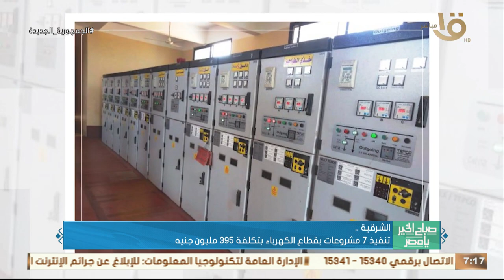الرئيس السيسي وجه بمواصلة جذب الاستثمارات الأجنبية لمنطقة قناة السويس .. وأهم أخبار الأمس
صباح الخير يا مصر | الرئيس السيسي وجه بمواصلة جذب الاستثمارات الأجنبية لمنطقة قناة السويس .. وأهم أخبار الأمس